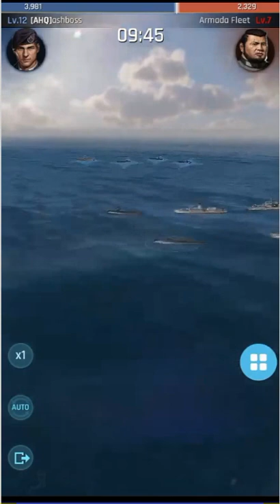Gunship Battle: Total Warfare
a quick look at Gunship Battle: Total Warfare a really cool mobile game to help you pass the time at home.

 🔹Partnership;
44 Views - Aug 8, 2023
LIVE STREAM; MON,WED,FRI,SAT @7pm EST
 VIEWER SHOUTOUT;
  🔹Newest sub; Simone Joseph
  🔹latest tipper;
  🔹newest discord member;
🔹Support Us;
Amazon Associates;